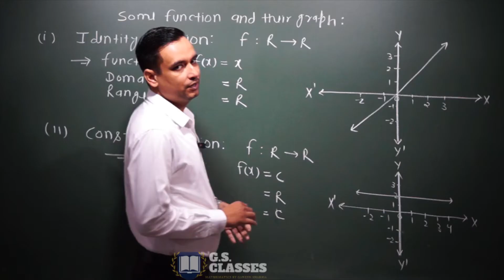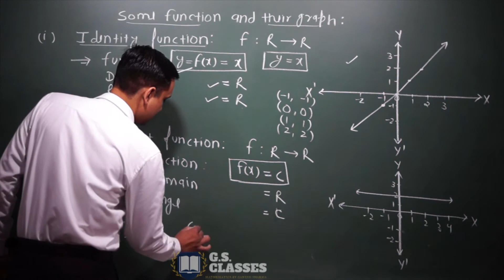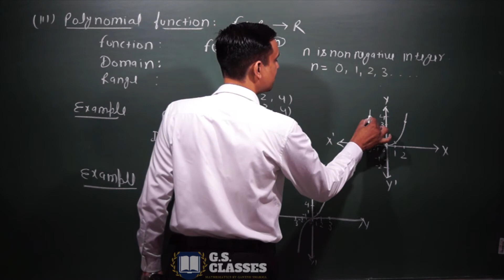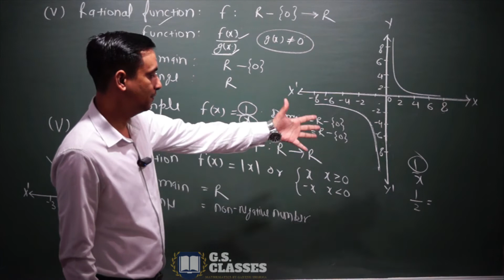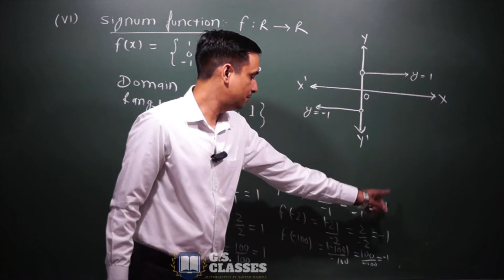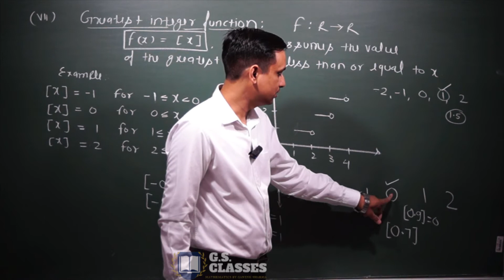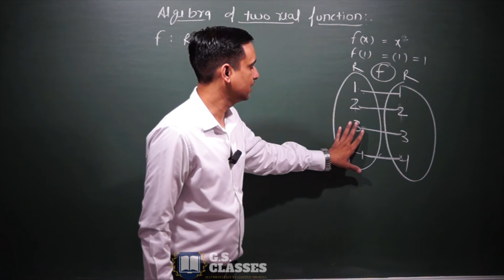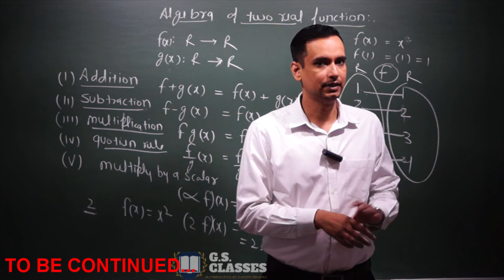Class 11 Maths Chapter 2 | Relations and Functions Class 11 | JEE Maths by gs classes